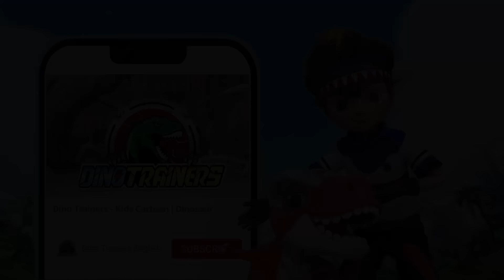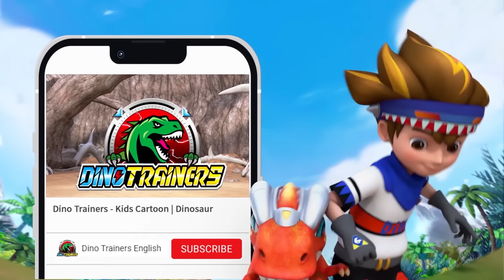Dino Trainers S1 Compilation [10-12] 30min | Dinosaurs for Kids | Trex | Cartoon | Toys | Robot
☆ Chapters ☆
0:00 - Battle of Little Dinosaurs
10:03 - A Singing Dinosaur
20:16 - The Mysterious Dinosaur Training Hall